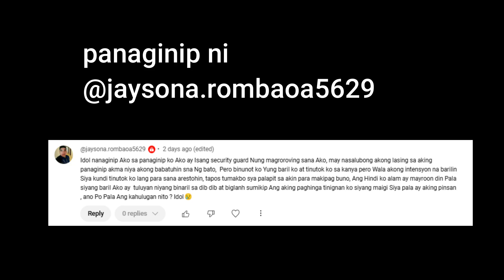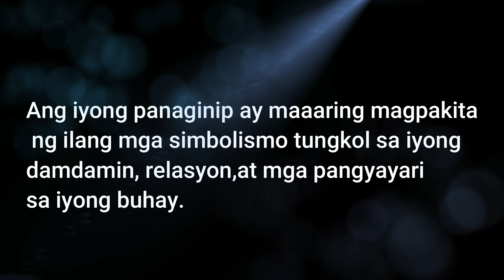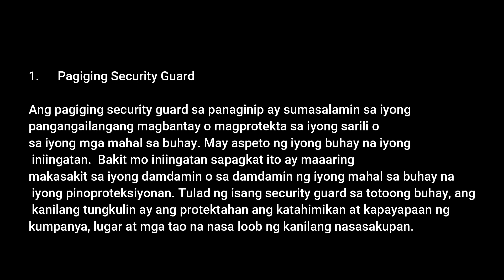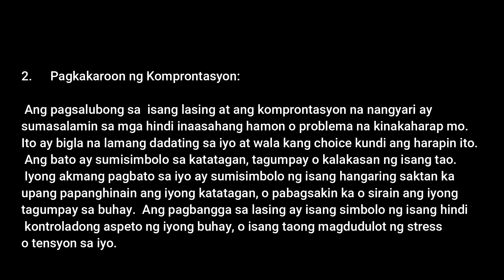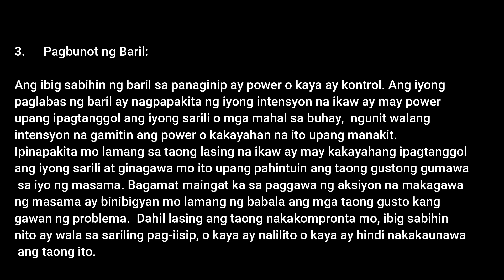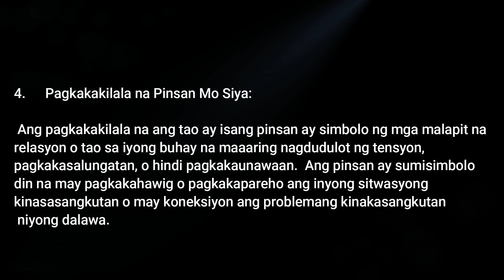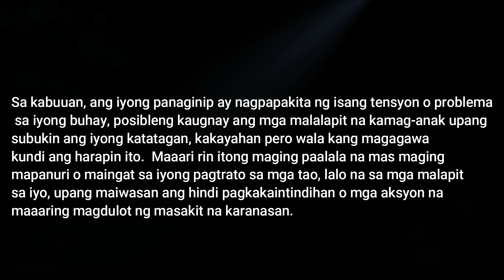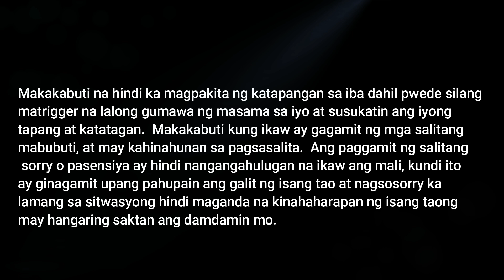Dream Interpretation: Binaril sa dibdib si Jason | Patnubay TV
Sa kabuuan, ang iyong panaginip ay nagpapakita ng isang tensyon o problema sa iyong buhay, posibleng kaugnay sa mga malalapit na kamag-anak at masusubok ang iyong katatagan, kakayahan pero wala kang magagawa kundi ang harapin ito.  Maaari rin itong maging paalala na mas maging mapanuri o maingat sa iyong pagtrato sa mga tao, lalo na sa mga malapit sa iyo, upang maiwasan ang hindi pagkakaintindihan o mga aksyon na maaaring magdulot ng masakit na karanasan.  Makakabuti na hindi ka magpakita ng katapangan sa iba dahil pwede silang matrigger na lalong gumawa ng masama sa iyo at susukatin ang iyong tapang at katatagan.  Makakabuti kung ikaw ay gagamit ng mga salitang mabubuti, at may kahinahunan sa pagsasalita.  Ang paggamit ng salitang sorry o pasensiya ay hindi nangangahulugan na ikaw ang mali, kundi ito ay ginagamit upang pahupain ang galit ng isang tao at nagsosorry ka lamang sa sitwasyong hindi maganda na kinahaharapan ng isang taong may hangaring saktan ang damdamin mo.

Patnubay TV is a channel that provides videos about Life coaching through stories, life transformation through inspirational quotes, Healing and restoration through meditation, palm reading and dreams interpretations

Patnubay tv is a channel that provides videos about Life coaching through stories, Life transformation through inspirational quotes, Healing and restoration through meditation. It provides interpretation of dreams and it tives insight about Palmistry.

Interpreting your dreams may lead you in knowing your true potentials, save you from miseries, disappointments, regrets and failures.  Understanding your dreams may help you fulfill your dreams and be as successful as you should be.

Interpreting your life's potentials, skills and behavior may lead you to the right career, successful love and fulfilled life.  Your hands carry with you the code that may change your wrong directions and lead you to the right path. It's God-given and it's all yours.  You have choices to make to change your current situation.  But make sure your choices and decisions are according to God's plan for you. It is already in your hands, you only have to fulfill it.

Maybe you become one of the great singers like Mariah Carey, Michael Jackson, Britney Spears, Barbara Streisand, Tom Jones, Whitney Houston, Jennifer Lopez, Morisette Amon, Sarah Gerenimo, Daniel Padilla, Toni Gonzaga, Alex Gonzaga, Piolo Pascual, Gary Valenciano, Martin Nievera. Patnubay TV